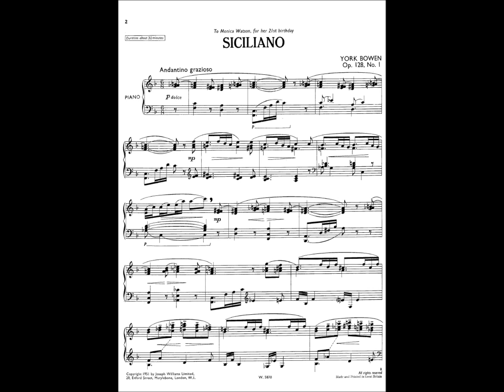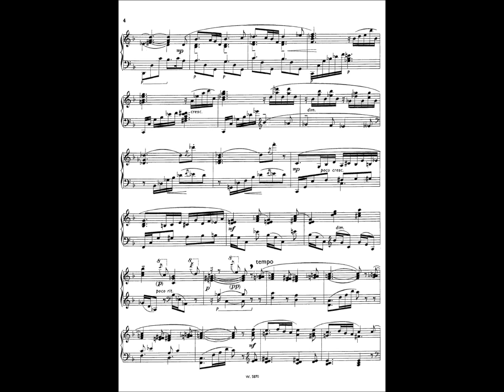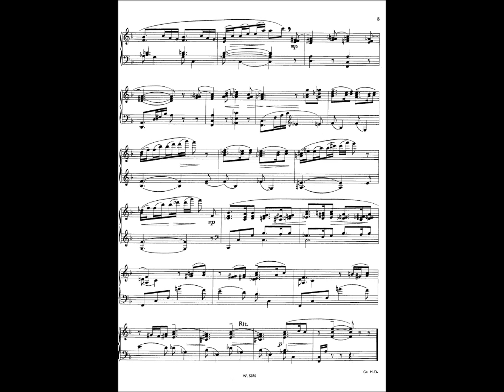Siciliano Op.128 No.1-York Bowen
York Bowen has been described as 'The English Rachmaninoff'. As a young composer he was highly regarded by some the most admired performers of the day, including Hans Richter, Fritz Kreisler, and Lionel Tertis. Bowen composed more than 160 works, which show a blend of romanticism and strong individuality. This collection ranges widely over his output for solo piano, from relatively large-scale structures to quite short, almost miniature, pieces.

Evident in these works is Bowen's responsiveness to two very different national schools: the Russian, with its often epic character, its pianistic virtuosity, strong rhythmical impact, and darkly atmospheric, melancholic harmonies and melodies, and the French, generally distinguished by its lightness, its playfully decorated melodies, and tender harmonies. Among the composers whose piano music left a mark on Bowen's own works for the instrument are Rachmaninoff, Balakirev, Medtner, Scriabin, Debussy, and even sometimes Ravel. Echoes of the music of Ireland, Delius, Elgar, and Vaughan Williams may, however, also be heard in Bowen's work. It is this fusion of different styles which makes Bowen's own very individual sound world so remarkable.

-Chandos Classics

The Dutch pianist Joop Celis has given lecture recitals on the piano works of York Bowen for the Dutch and Belgian branches of the European Piano Teachers Association (EPTA), and in 2005 he gave master-classes, lectures, and recitals both in South Korea and China, performing piano works by Bowen.

An archive of Bowin's music.